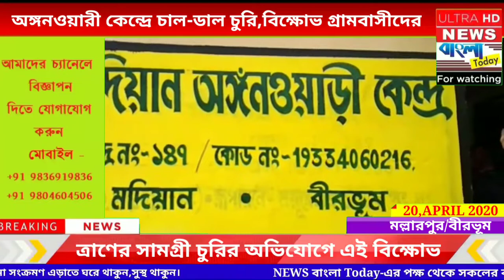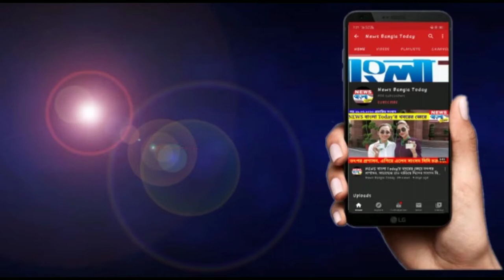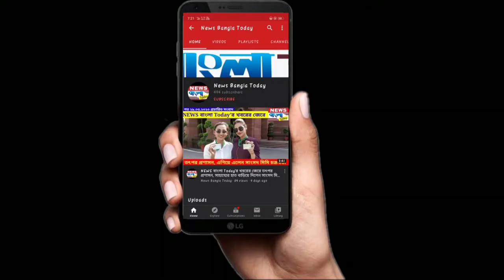অঙ্গনওয়াড়ি কেন্দ্রে চাল ডাল চুরি, বিক্ষোভ গ্রামবাসীদের